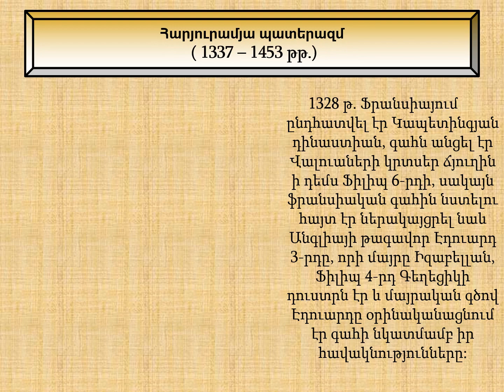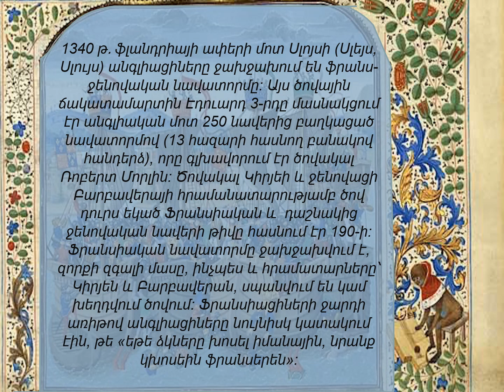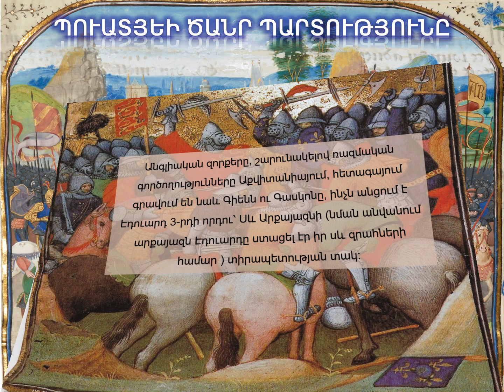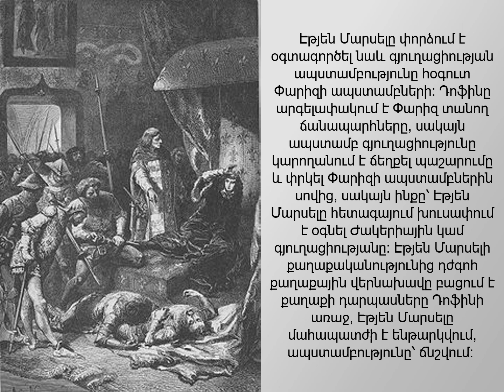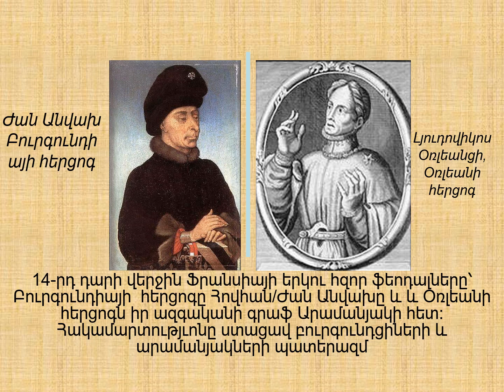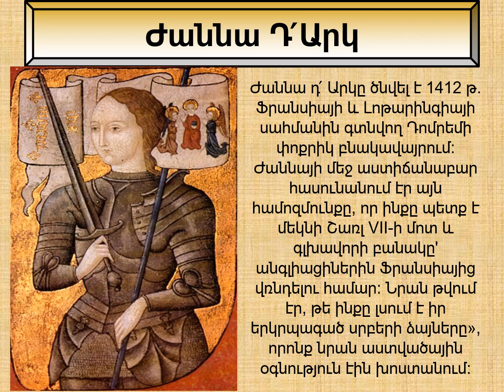100 ամյա պատերազմ Hundred Years' War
The Hundred Years' War was a significant conflict in the Middle Ages. For 116 years (interrupted by several truces) five generations of kings from two rival dynasties fought for the throne of France, which was then the dominant kingdom in Western Europe. The war's effect on European history was lasting. Both sides produced innovations in military technology and tactics, including professional standing armies and artillery, that permanently changed warfare in Europe; chivalry, which reached its height during the conflict, subsequently declined. Stronger national identities took root in both countries, which became more centralised and gradually rose as global powers